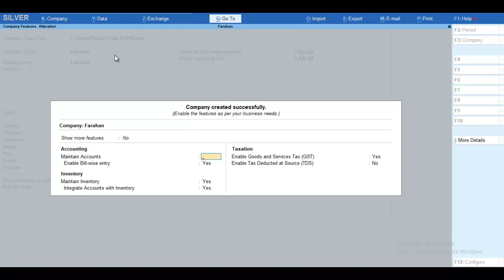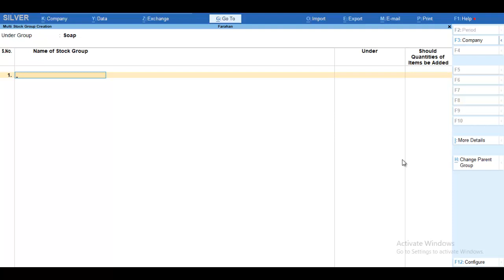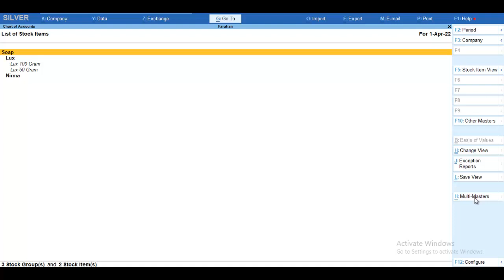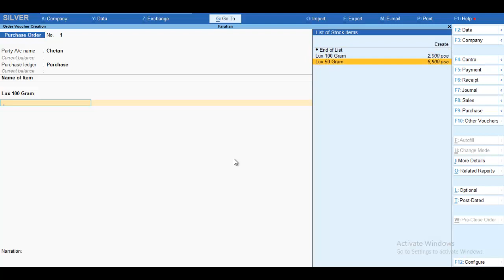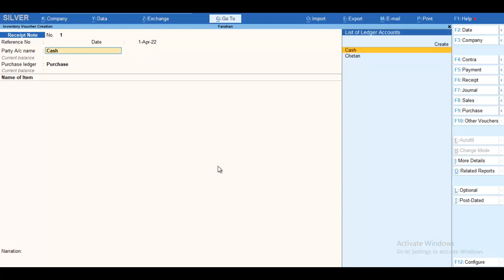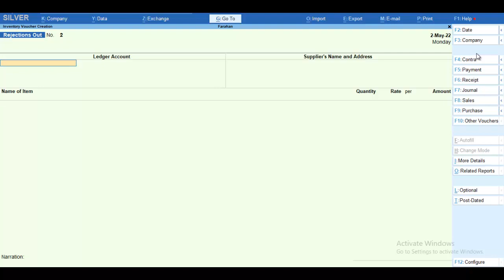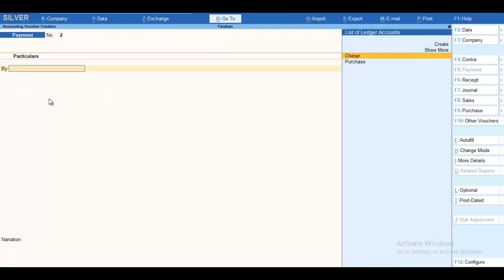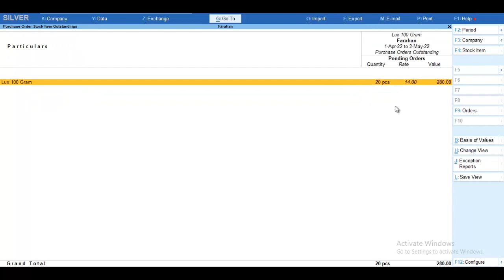Tally Prime Education – Purchase Order, Receipt Note, Rejection Out, Purchase & More in Hindi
Tally Prime Practical Training in Hindi. We are giving the live training on New Tally Prime Practical Training or Education in Hindi Medium.